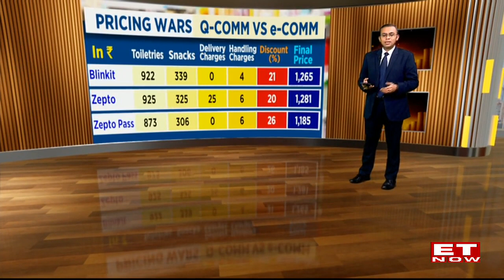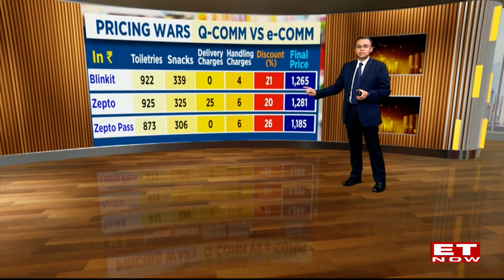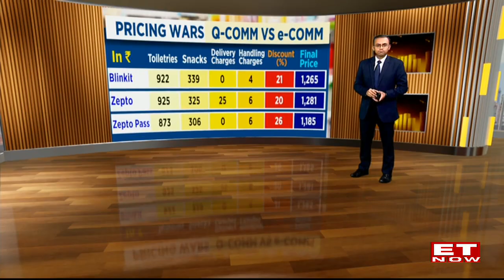Quick Commerce Vs E-Commerce: Pricing Wars | Competition Heating Up, Who Is Giving More Discounts?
Quick Commerce and E-Commerce are being compared in terms of competition in pricing wars. The focus is on which platform, such as D-mart, blinkit, zepto, swiggy instamart, and others, offers more discounts and offers.